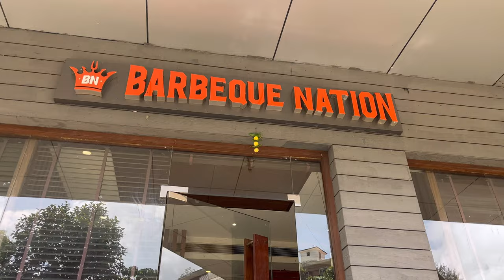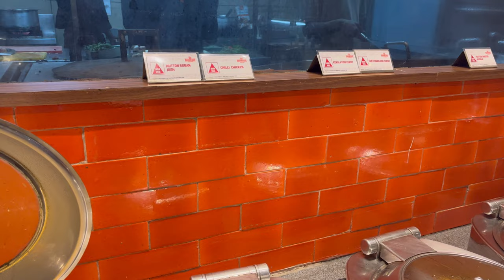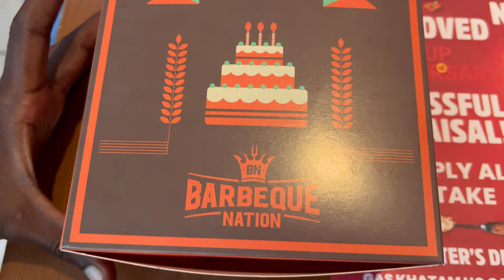BARBEQUE NATION Manipal || Mrkharvi04